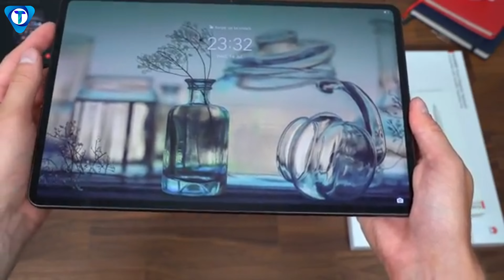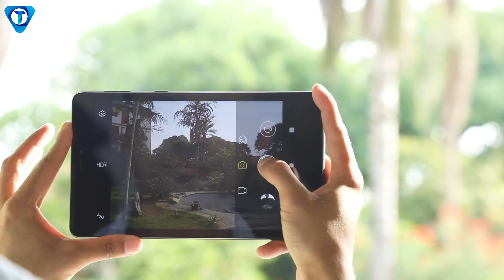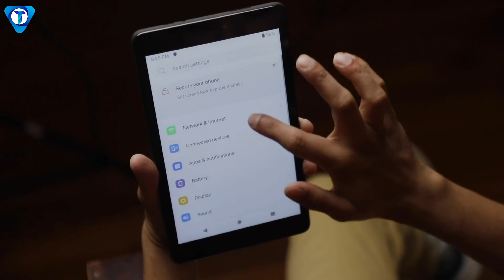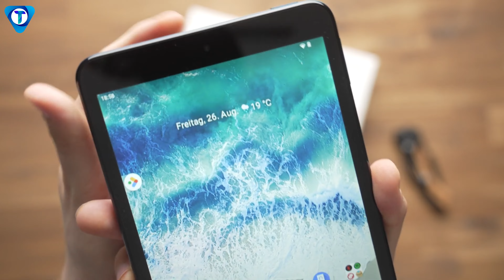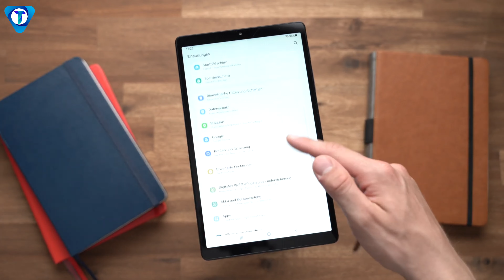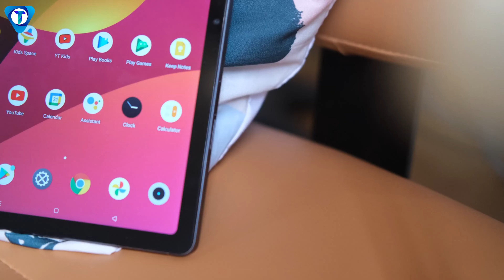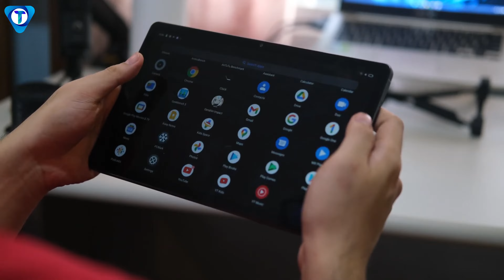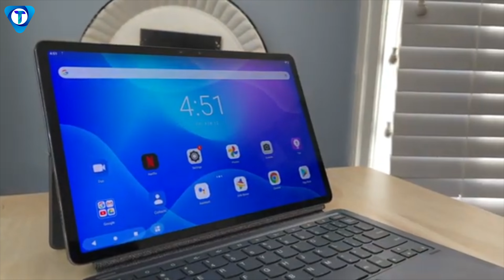Top 5 best tablet under 15000 in 2023 || best tablet under 15000 in india 2023 - Study and Game On!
Hello Viewers,
In This Video you will get 'best tablet under 15000 in 2023'Buying Guide in fact you can say 'best tablet under 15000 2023 in india, for Study, Gaming So if you guys in search of 'best tablet under 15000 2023' then make sure to watch this video till the end. because in the Video of " best tablet under 15000 in india" you will get heavy gaming processor like mediatek helio g95. these tablets comes with minimum 4 GB RAM, 64 GB Rom , FHD plus 2k  IPS Display. Well If you want that your money invested in best tablet then make sure go with these tabs .

Best Buying Links - 👇👇
1️⃣Realme Pad
2️⃣Samsung Galaxy Tab A8
3️⃣Samsung Galaxy Tab A7 Lite
4️⃣Nokia T10 Android
5️⃣Panasonic Tab 8